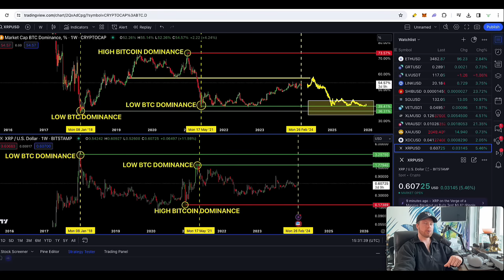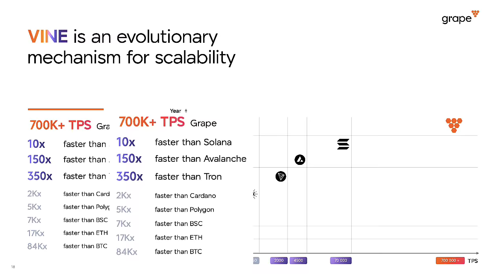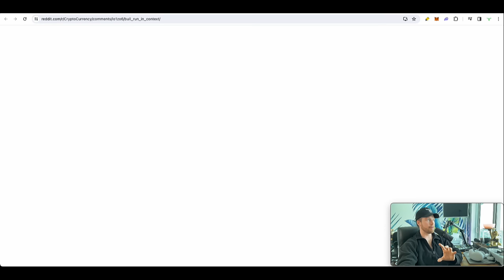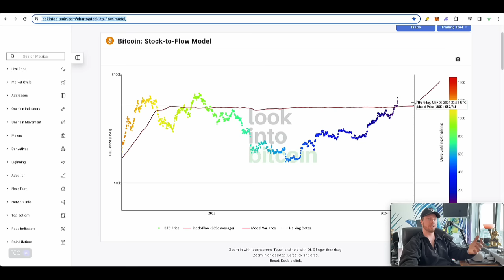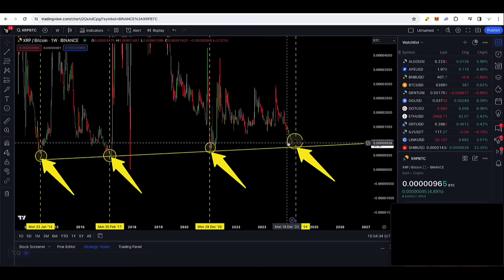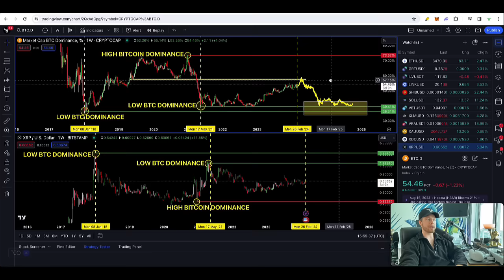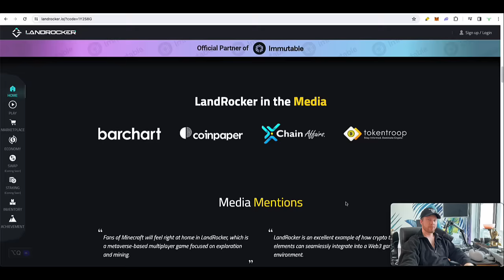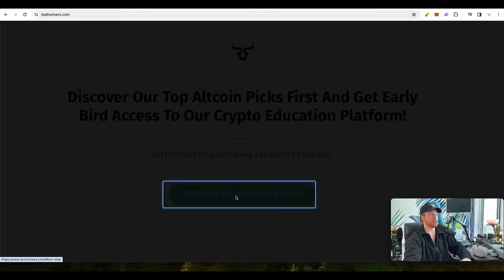Ripple XRP $589 PRICE PREDICTION - WHEN WILL IT HAPPEN? (BEST CRYPTO TO BUY NOW 2024)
Ripple XRP $589 PRICE PREDICTION - WHEN WILL IT HAPPEN? (BEST CRYPTO TO BUY NOW 2024) Get Started

Your individual success will be influenced by a variety of factors, some of which include your background, experience, and work ethic. Cryptocurrencies, like all investments, come with risks, including potential financial losses. If you're unwilling to accept these risks, DO NOT engage in any purchases or investments based on the recommendations or mentions in this video. Particularly, refrain from buying any cryptocurrencies or products mentioned herein. Viewers in the United States are advised to familiarize themselves with the rules and regulations associated with cryptocurrencies and should review official websites for guidance. Remember: results are not typical, so don't be typical. Always be proactive, informed, and, as we like to say, stay bullish!